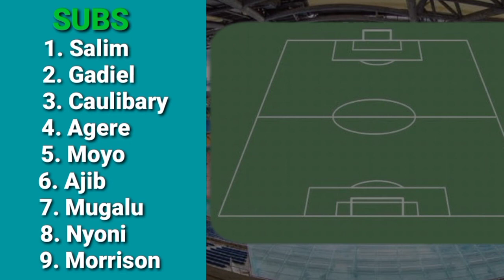Bologna vs Verona 1 - 0 All Goals & Extended highlights 2021 HD